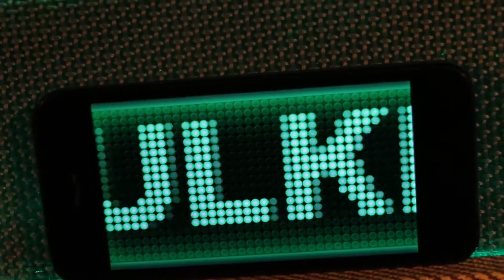Newton Faulkner about not looping, Hermann Hesse&keeping fit.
For one of the best venues in Hamburg, Knust, I chatted to Newton Faulkner about not looping, Hermann Hesse  and keeping fit on tour. And there´s a few tracks from his beautiful live performance.